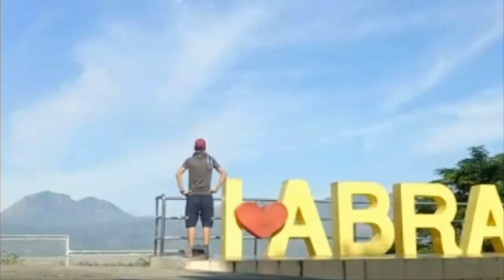𝐀𝐁𝐑𝐄𝐍𝐈𝐀𝐍 𝐊𝐀𝐖𝐀𝐘𝐀𝐍 𝐅𝐄𝐒𝐓𝐈𝐕𝐀𝐋 𝟐𝟎𝟐𝟎 - 𝐆𝐫𝐚𝐧𝐝 𝐅𝐥𝐨𝐚𝐭 𝐏𝐚𝐫𝐚𝐝𝐞 [𝐁𝐚𝐧𝐠𝐮𝐞𝐝, 𝐀𝐛𝐫𝐚]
Travel, explore and learn!